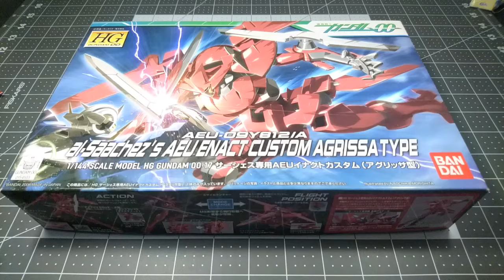HG Agrissa Enact - Part 1: BUILD - Gundam 00 plastic model kit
| They certainly don't make them like this anymore. (Bring your own music!)

Also available as...